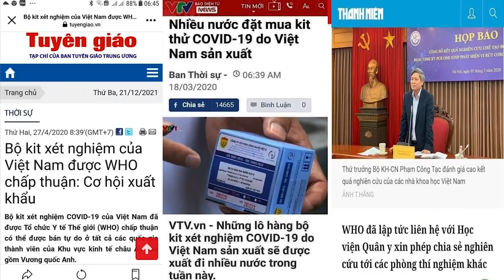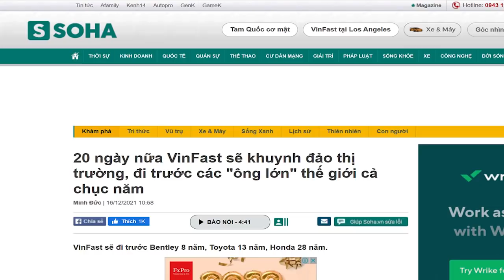Trung Quốc “vu vạ” ngư dân Việt Nam cướp tàu cá nước khác ở Biển Đông